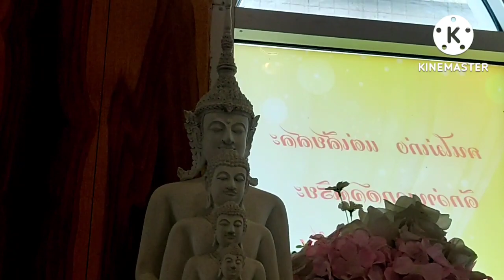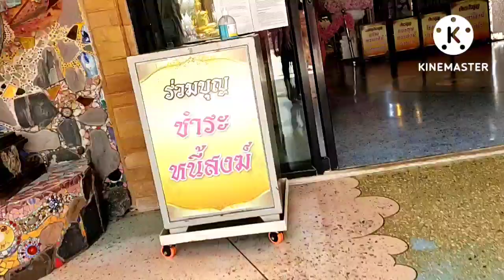วัดพระธาตุผาซ่อนแก้ว 2022